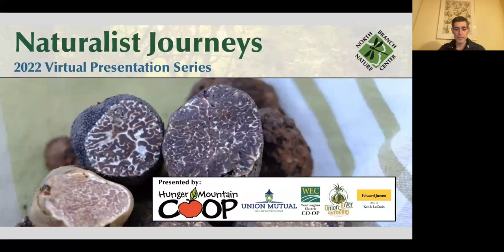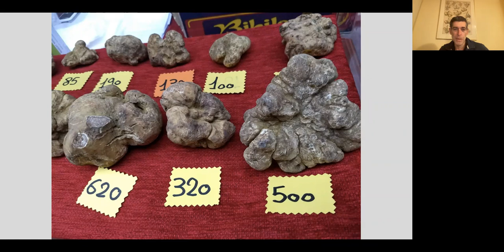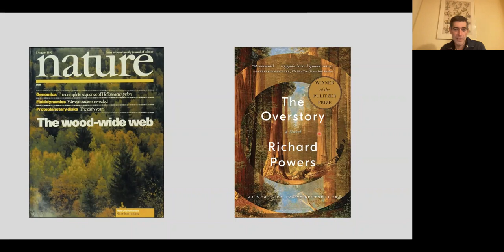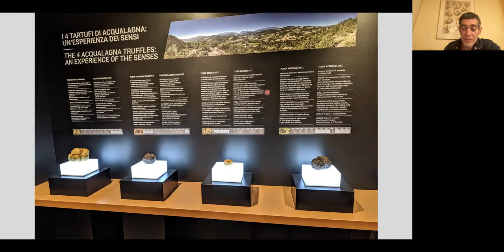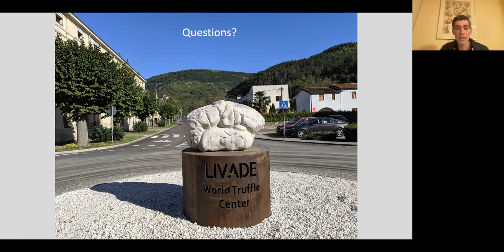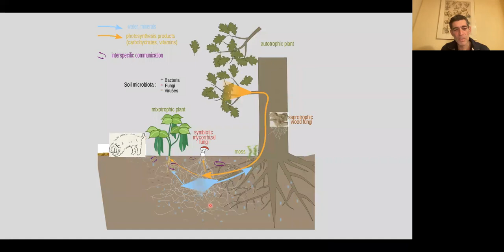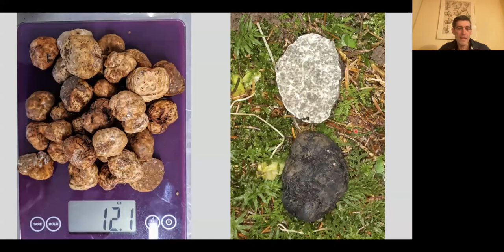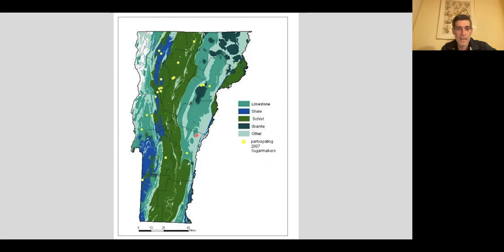The Real Dirt on Truffles with Rowan Jacobsen - Naturalist Journeys at North Branch Nature Center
Part of the North Branch Nature Center Naturalist Journeys 2022 Online Lecture Series

Hunger Mountain Co-op
Onion River Outdoors
Washington Electric Co-op
Union Mutual
Edward Jones Office of Keith LaCroix